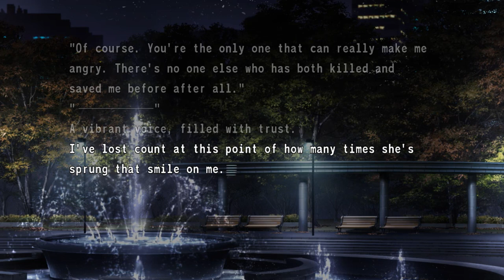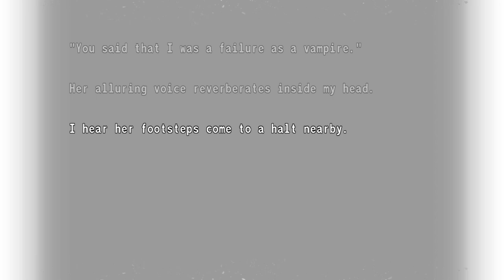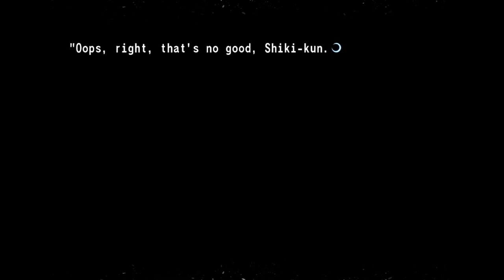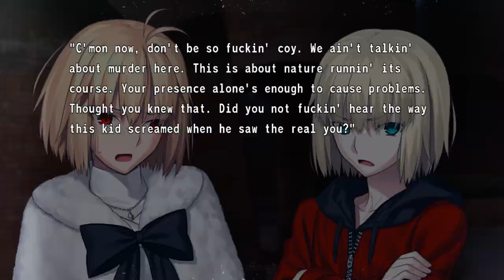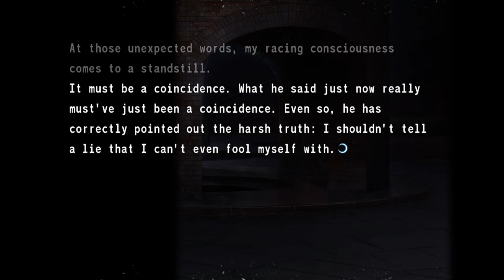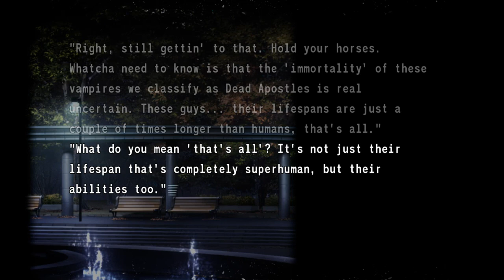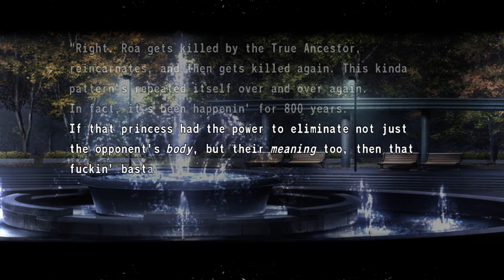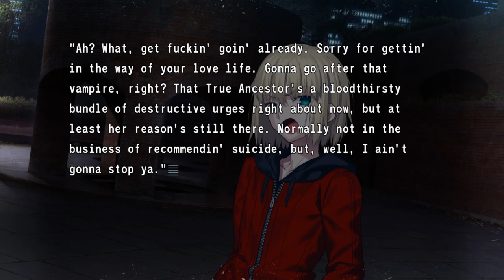Tsukihime: A Piece Of Blue Glass Moon [ENGLISH] Day 10 Walkthrough Part 61 (No Commentary)